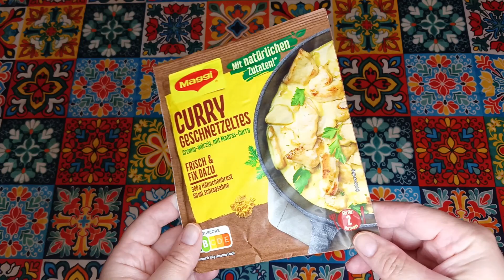PREPARIAMO IL POLLO AL CURRY ACQUISTATO IN GERMANIA TASTE TEST GERMANY CHICKEN